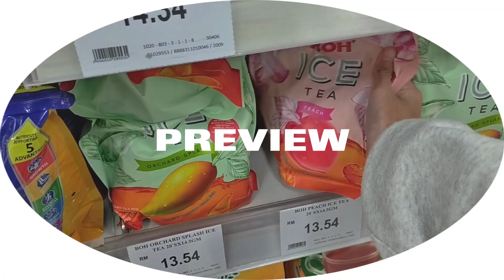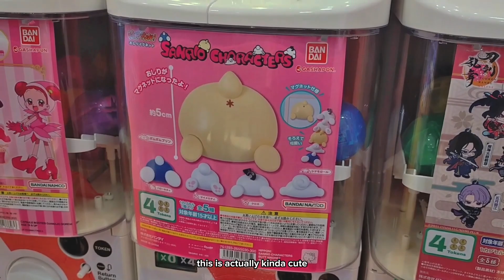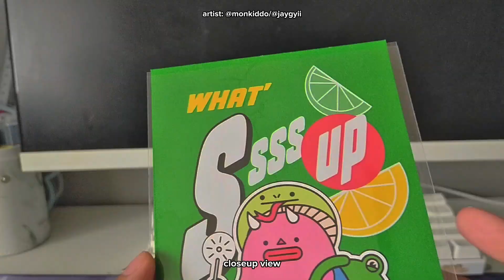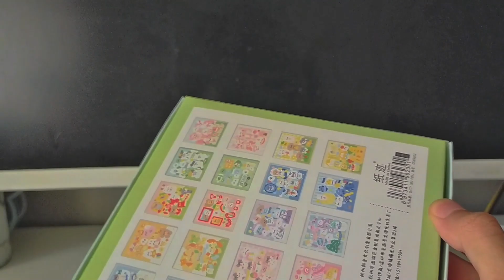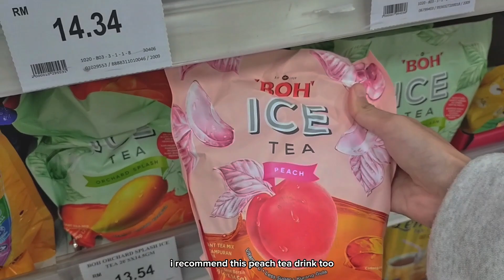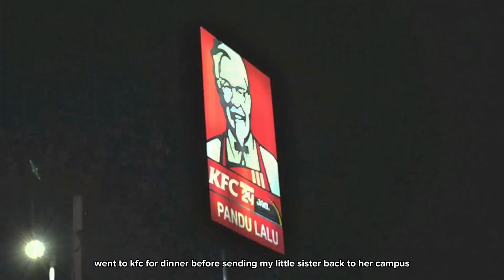(vlog) cafkl, haul, day out with cousins, window shopping, groceries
this vlog was filmed in may

✧ camera:
oppo a92

✧ editing software:
capcut